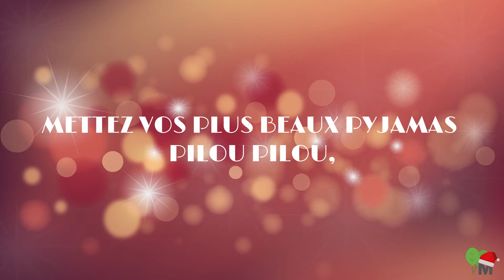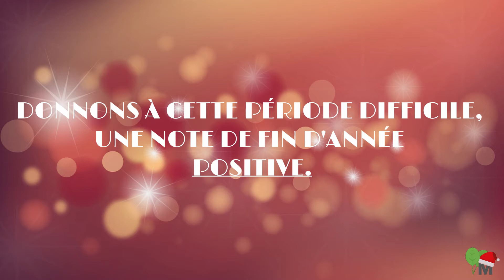24 IDÉES DE FILMS DE NOËL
Aujourd'hui, je ne vous présente pas un tuto mais une vidéo spéciale FILMS DE NOËL. En ce premier jour du mois de Décembre, vous allez découvrir le calendrier de l'avent des 24 films de Noël que je vous ai sélectionné pour vous. A regarder en famille, en couple ou solo devant une boisson chaude ;)

► Pouce en l'air 👍 si ça vous a plu